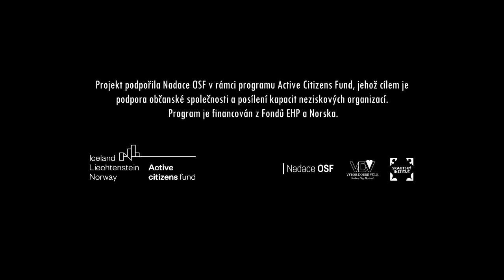Vysypali jsme kontejner v Českých Budějovicích!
Vysypali jsme jeden klasický kontejner na směsný odpad na sídlišti v Českých Budějovicích. Co jsme našli? A co se s nalezeným odpadem dá dělat?